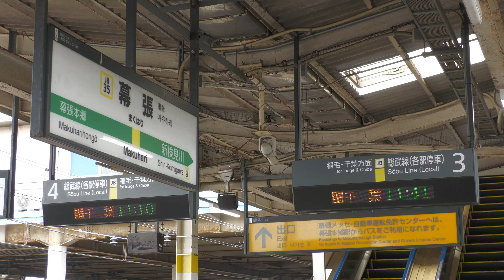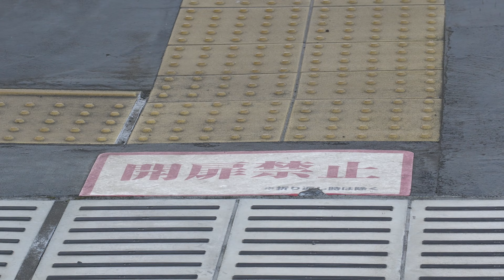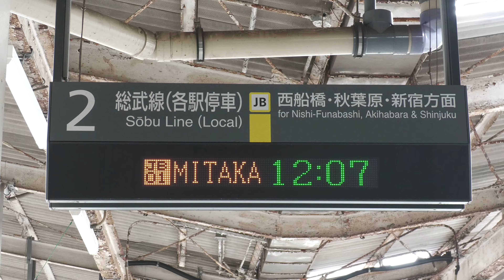「上り」も「下り」も幕張駅中線に入線する【71B運用】 総武緩行線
2022.8 撮影【動画を見ていただきありがとうございます】
1日に上り下りで各1本ずつ設定されている総武緩行線幕張駅の中線に入線する運用（幕張始発を除く）ですが、現行ダイヤでは平日は「71B」運用に就いた編成が下りで入線した後、千葉駅で折り返して上り線に入線しています。
この日は、E231系500番台（A544編成）がそれに該当します。